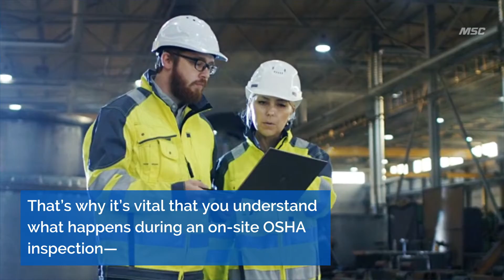OSHA: What to Expect When You’re Inspected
OSHA infractions are common in manufacturing.

Creating a safe workplace is complicated. Despite your best efforts, an Occupational Safety and Health Administration compliance officer could still surprise you and show up at your workplace.

That’s why it’s vital that you understand what happens during an on-site OSHA inspection—and why you must be prepared.

Be sure to visit Better MRO to read the full feature so you can be prepared